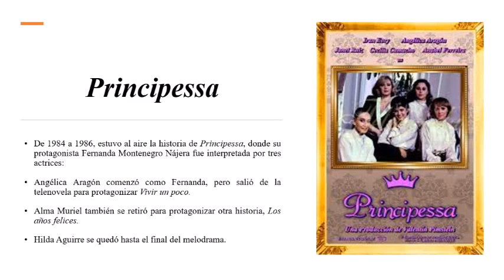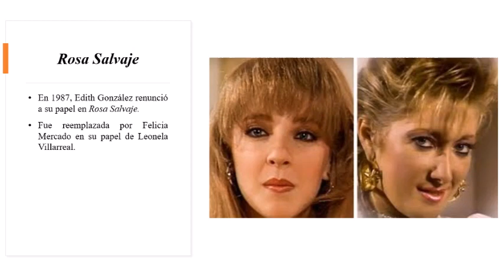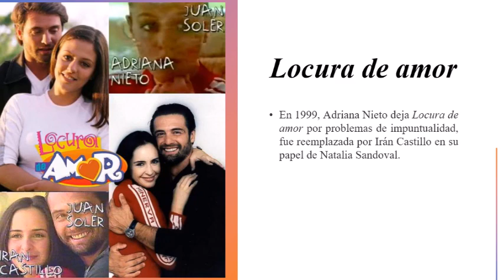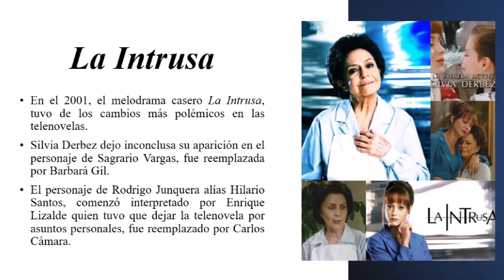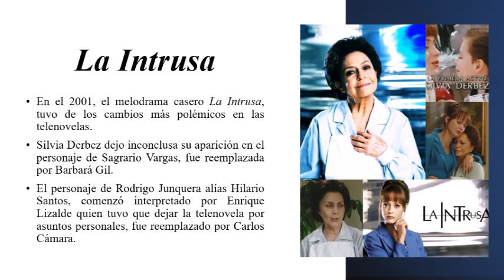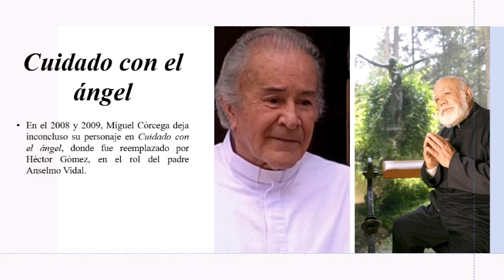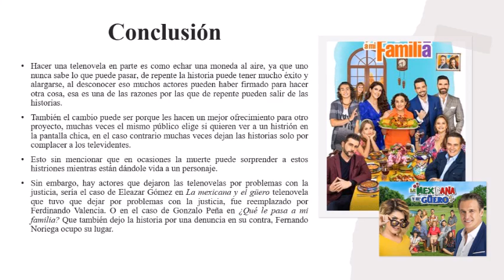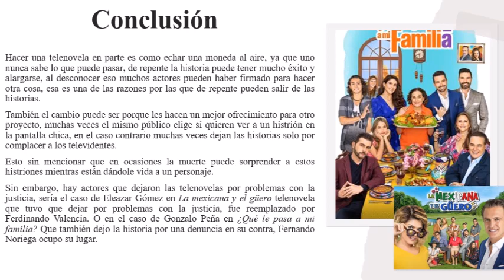Cambios en las telenovelas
Hacer una telenovela es como echar una moneda al aire, donde uno nunca sabe lo que puede pasar, de repente la historia puede tener mucho éxito y alargarse, o ser un fracaso, así como uno de estos histriones puede morir mientras esta grabando el serial, o tener algún incidente con la justicia.

En la presente cápsula les haré un recorrido por los cambios que han sufrido algunos de estos melodramas dentro de su planta actoral, si olvide alguno les pido de favor que lo mencionen. Esta también es una cápsula fuera de nuestro ámbito académico, y solo con el fin de entretener.